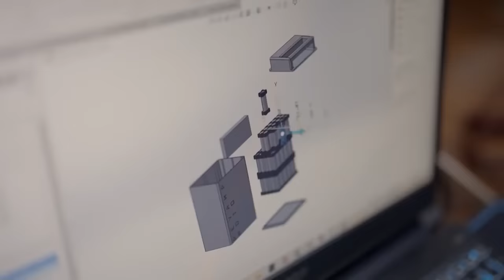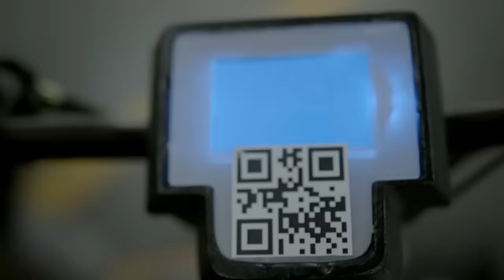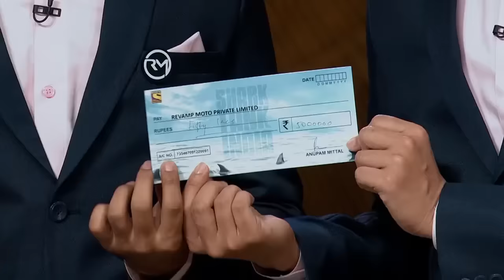Where There Is A Wheel, There Is A Way! | Shark Tank India | Full Pitch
Revamp Moto; a portable store! This start-up is presenting its innovation, a scooter that can turn into a mini-store. An extremely useful invention that has the Sharks battling to invest. Watch this pitch to see if this business gets the investment they seek, and from whom.